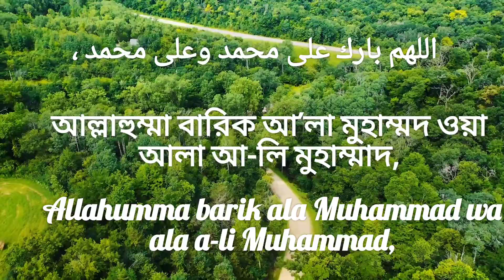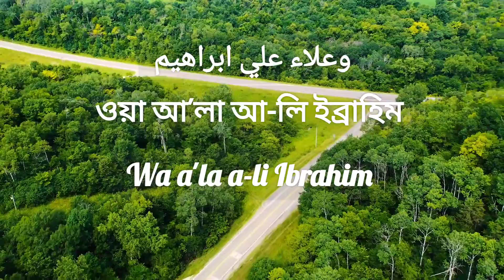Darud Ibrahim | দরুদ ইব্রাহিম | دارود ابراهيم | Eng Sub | Yasmin Akhter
দরুদে ইব্রাহিম | দুরুদে ইব্রাহীম | দরুদ শরীফ | দরুদে ইব্রাহীম | দুরুদ ইব্রাহিম | দরুদে ইব্রাহিম দোয়া | দরুদে ইব্রাহিম বাংলা | দরুদে ইব্রাহিম বাংলায় | দুরুদে ইব্রাহীম বাংলা | দুরুদ শরীফ | দরুদে ইব্রাহিম বাংলায় লেখা | দরুদে ইব্রাহিম এর বাংলা অর্থ | দরুদে ইব্রাহিম সঠিক উচ্চারণ | ইব্রাহিম | দুরুদে ইব্রাহীম বাংলা অর্থ | দরুদে ইবরাহিম বাংলা উচ্চারন ও অনুবাদ |